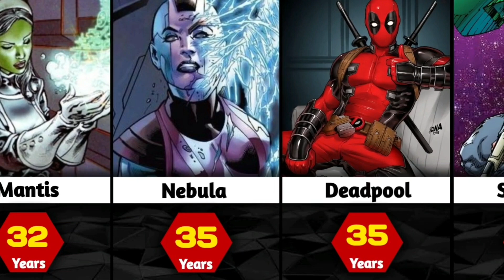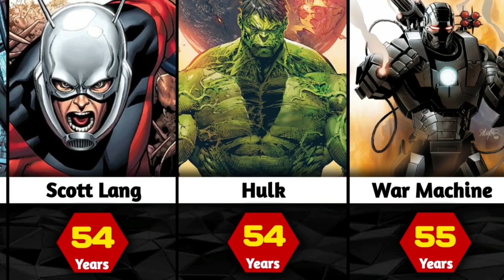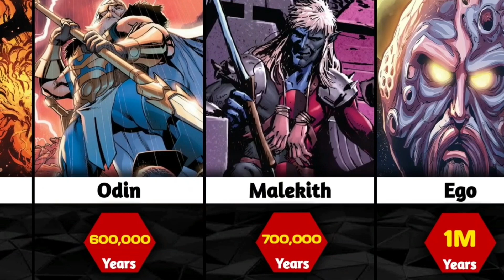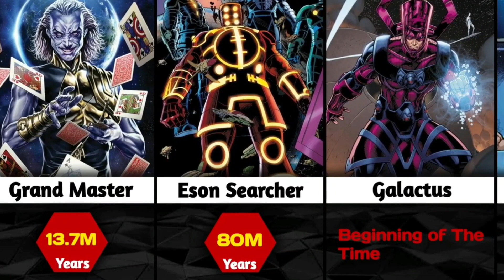Oldest marvel characters